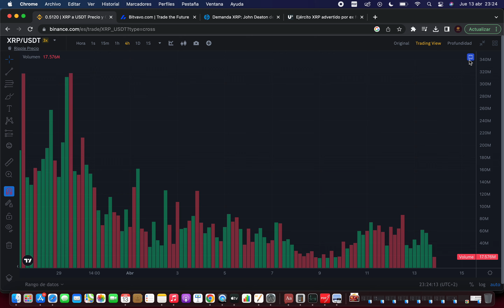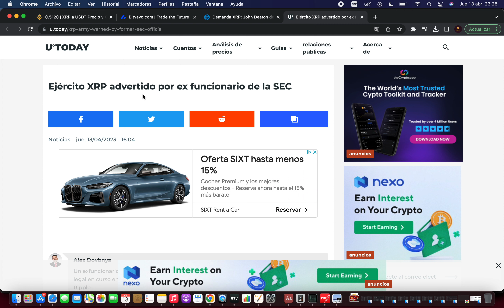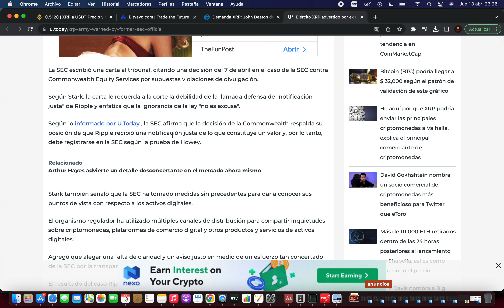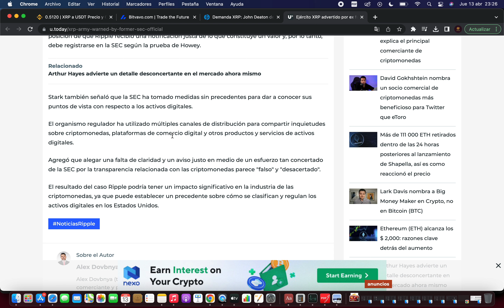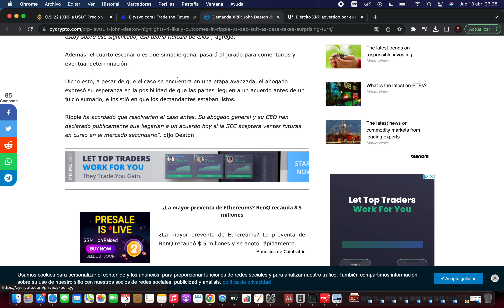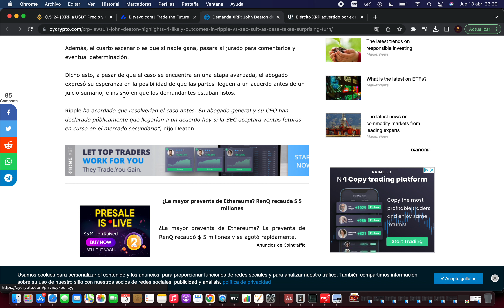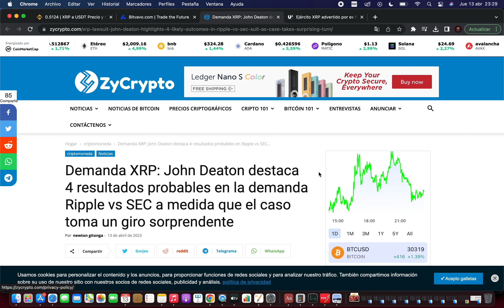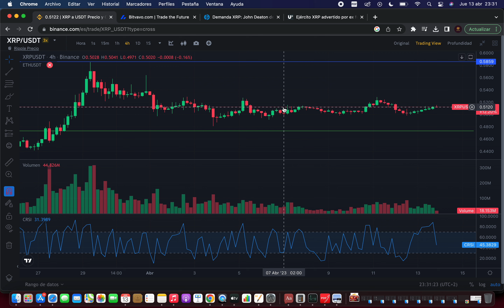⚠️ LA SEC ADVIERTE DE ESTO 🔥 NOTICIAS XRP RIPPLE HOY🔥 NOTICIAS XRP CRIPTOMONEDA